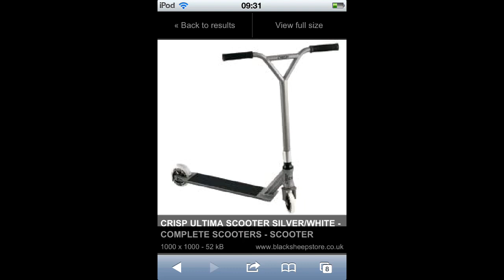My scooter photos and a funny video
It was good for my 2 video.